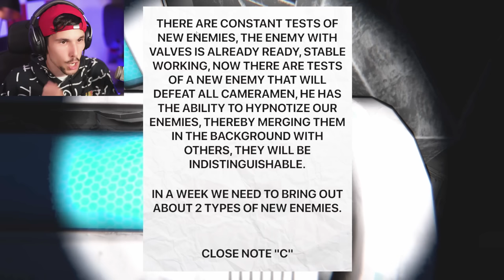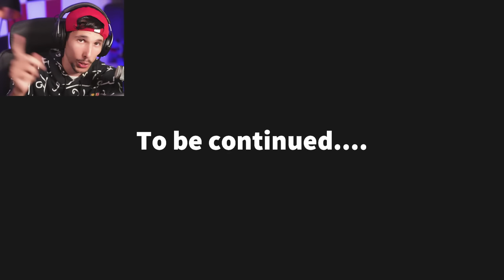SKIBIDI.EXE IL GIOCO degli SKIBIDI TOILET è USCITO!! (3 Giochi a Caso)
IL NUOVO FUMETTO di GABBY
Astronave della Paura
Giocattolaio del mistero

00:00 Intro Gabby
00:23 RONALD MC DONALD
06:51 MR BULLET 3D
11:19 GIOCO SKIBIDI TOILET.exe